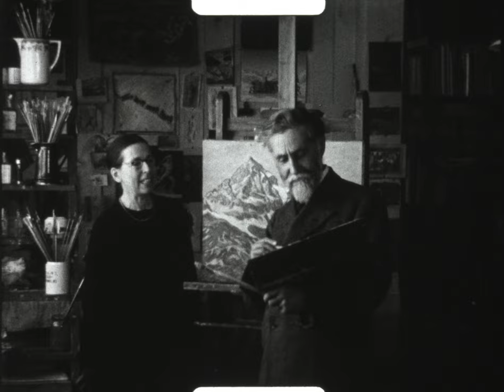Peter Robert Berry II - Ein kleines Dokument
Peter Robert Berry II (1864 – 1942) stammt aus einer Schweizer Arztfamilie. Bereits sein Vater wirkte in St. Moritz als Kurarzt, der Sohn folgte seinen Spuren, beschäftigte sich aber ab 1900 mit der Malerei. Er studierte in Paris an der Académie Julien sowie in München an der Schule von Heinrich Knirr. Zurück im Engadin malte er vorzugsweise in der freien Natur, auf dem Julier- oder auf dem Berninapass.
Der Film zeigt Aufnahmen von Viktor R. Pfrunder, die 1935 in St. Moritz entstanden.